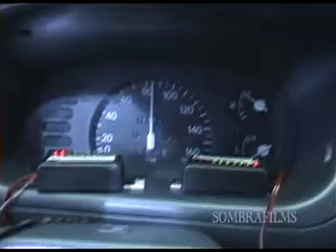SEXTA-ATÉ TORRES EMGARRAFA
VIAJANDO A TORRES RUMO A TRILHA DO BALONISMO,ROTA DO SOL LEVEMENTE LIVRE MAS NA CHEGADA O ENGARRAFAMENTO DE TIPO 3 KM FOI PRECISO 1 HORA PRA SE LIVRAR ,QUANDO A  ESTRADA DO MAR  EMBOCAVA  NA ENTRADA DE TORRES O BIXO FICOU FEIO E O STRESS TAVA PEGANDO, CONFIRA UM FLASH, HOJE SEXTA FEIRA DIA 22 DE ABRIL 2011.